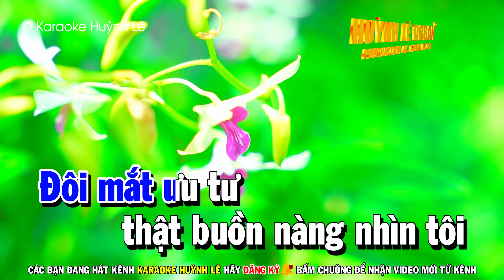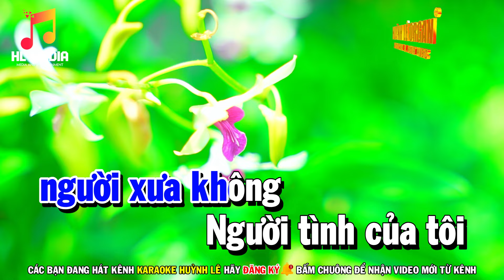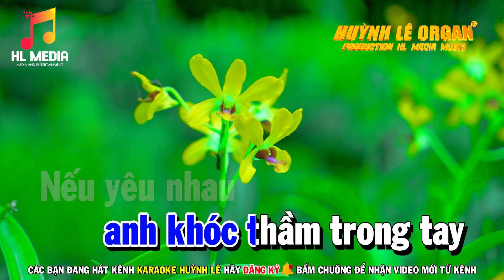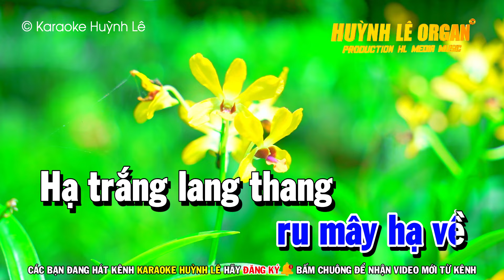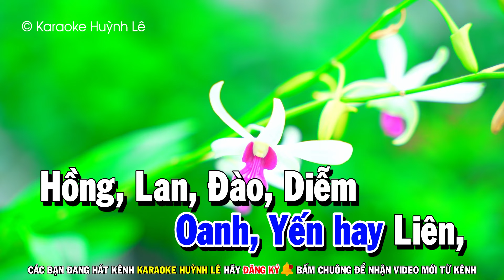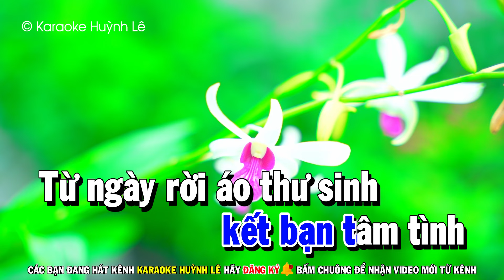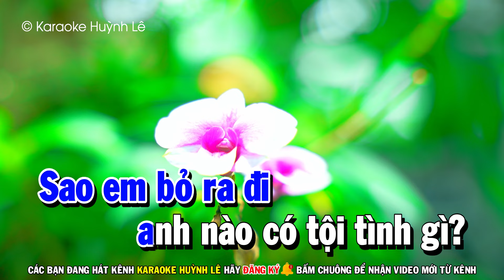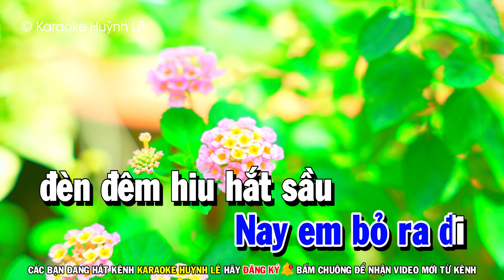Karaoke Liên Khúc Tone Nam Dễ Hát | Đôi Mắt Người Xưa | Huỳnh Lê